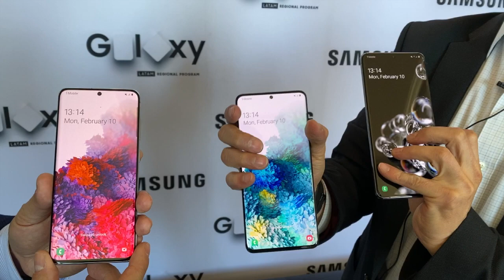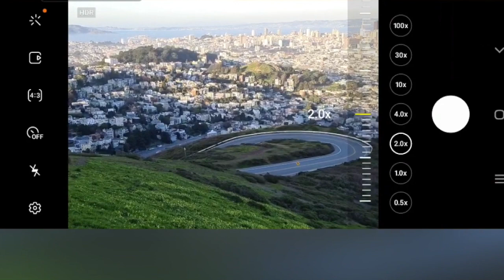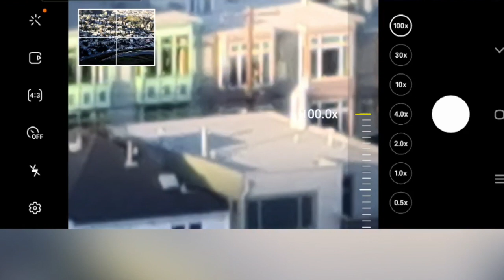¿Mitos sobre las cámaras? Hablemos al respecto!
¿Cuál es la mejor cámara? ¿El fotógrafo es un tripode más? ¿El smartphone reemplaza a la cámara? Hablemos sobre esos mitos!